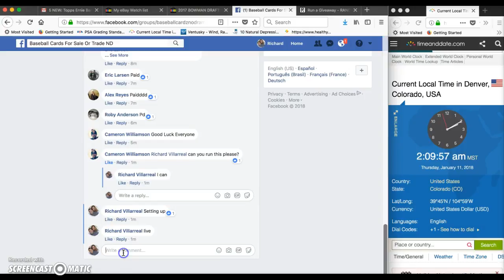Drew Waters Green Auto